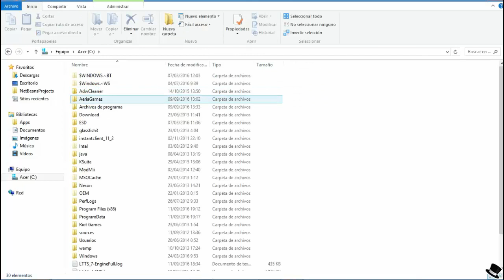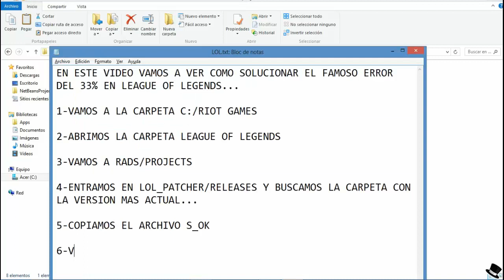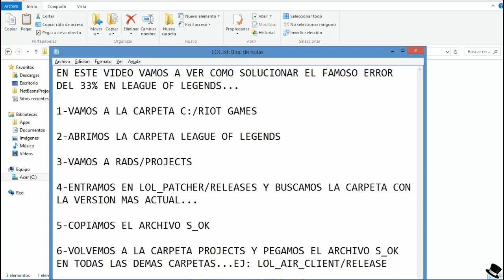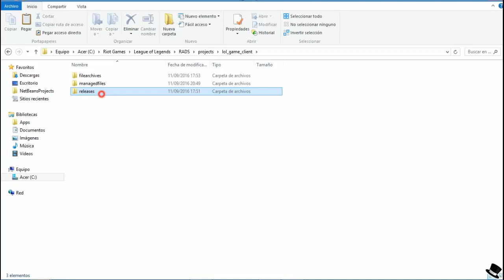Como solucionar el error de actualización 33% en League of Legends o LOL (muy facil y rapido)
Aquí os dejo un tutorial, manual para solucionar el error de actualización de 33% en league of legends LOL.

Tutorial muy sencillo para solucionar error de actualizaciones en League Of Legends